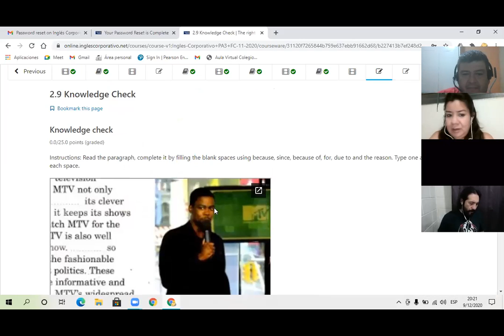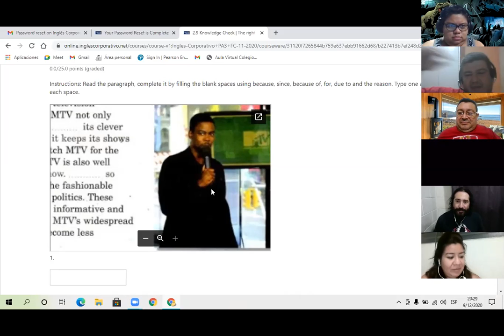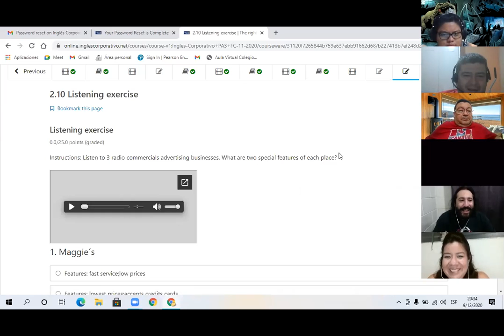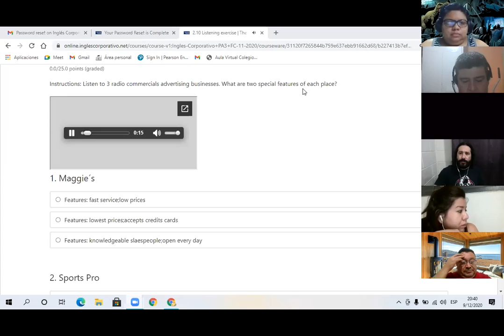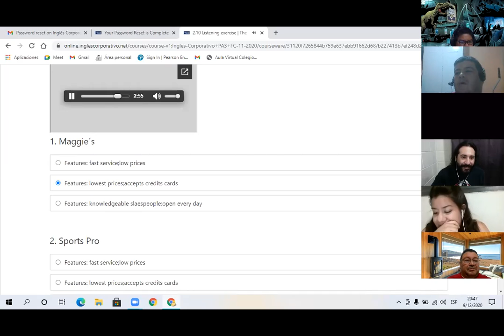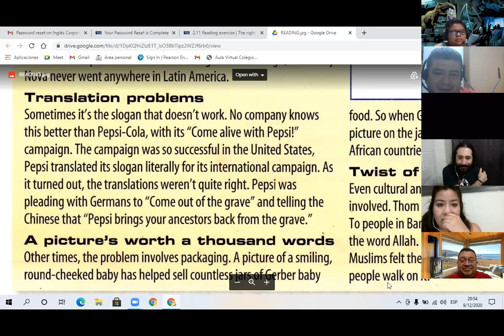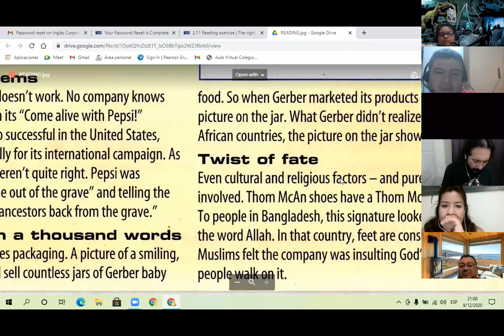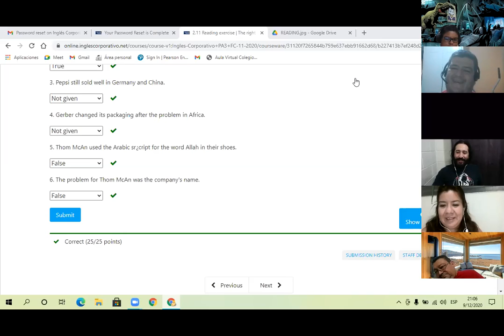Ingles Corporativo-Day 11 listening exercise